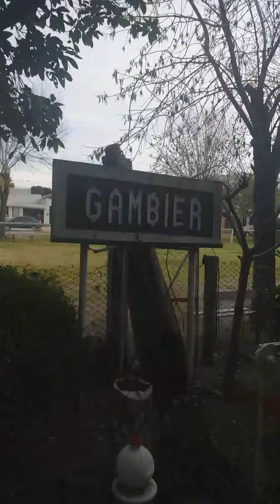Relevamiento de vias - G3 belgrano - P1 provincial , Gral roca t.ancha - La Plata +monologo07-06-21